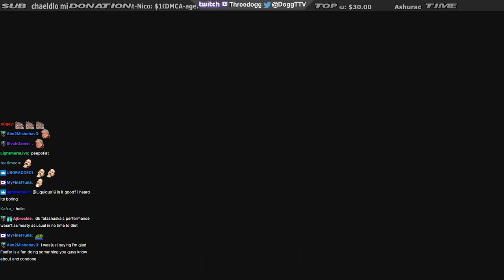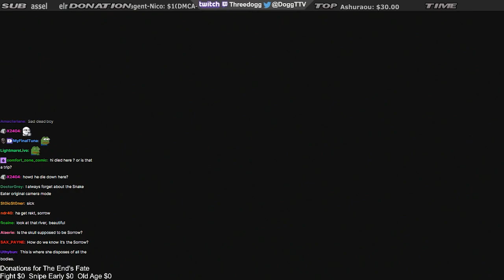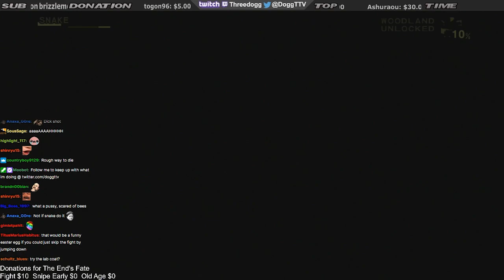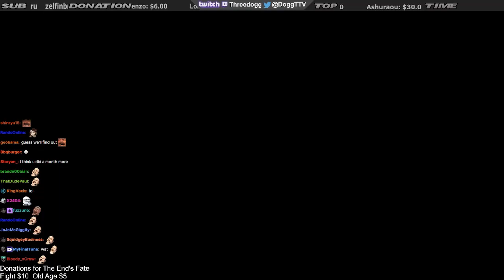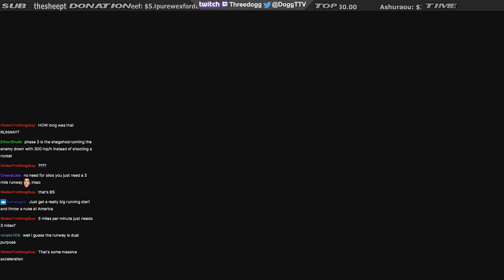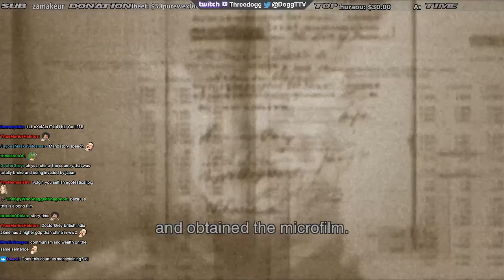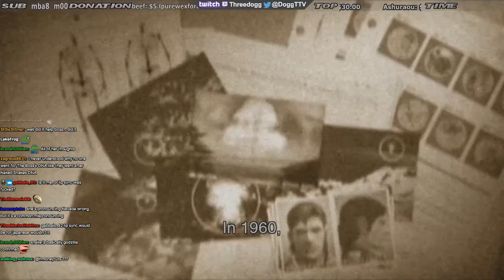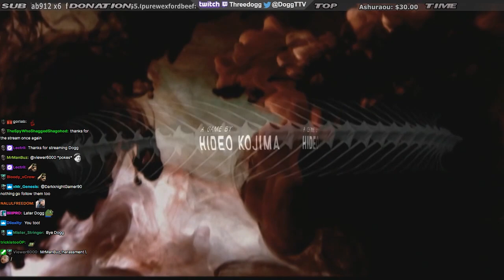[Threedogg] Metal Gear Solid 3 Story Playthrough E-Extreme Difficulty - 1/22